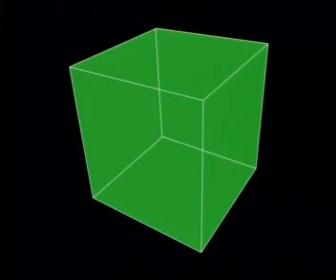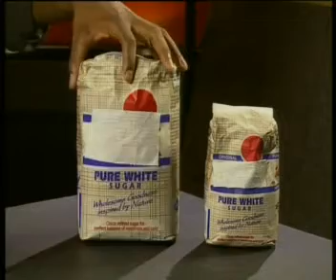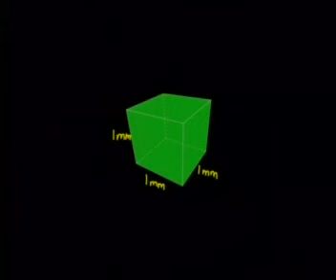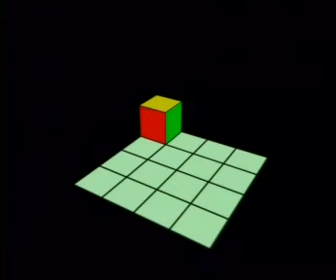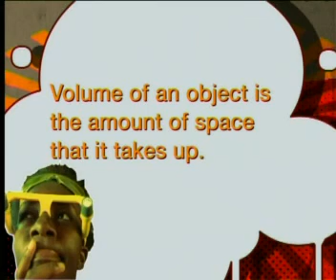Mathematics - Volume: The Concept of Volume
This is the 3rd lesson in the series, "Volume." This lesson explains volume and its unit of measurement in mathematical terms.